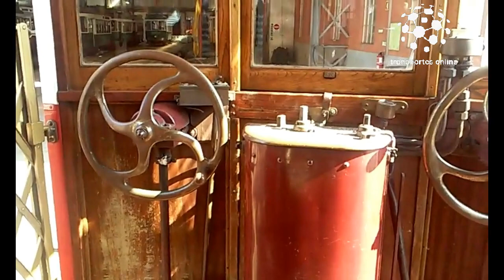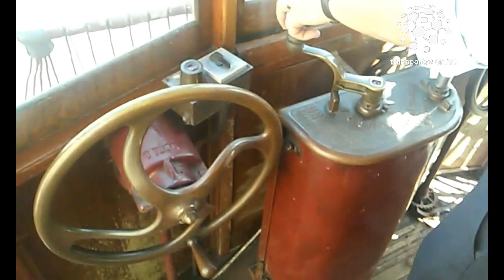Desfile de elétricos históricos da Carris - 2018 / Lisbon tram parade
Desfile de elétricos históricos da Carris que se realizou no dia 16 de Setembro de 2018, num passeio que partiu do Museu da Carris até à Praça da Figueira, com regresso novamente ao Museu da Carris, onde desfilaram elétricos antigos que normalmente podem ser visitados no Museu da Carris, como o elétrico 283, 330, 444, 508, 535 e 802.

No mesmo dia, realizara-se 2 desfiles com estes modelos, um com partida às 11h, e outro às 16h.